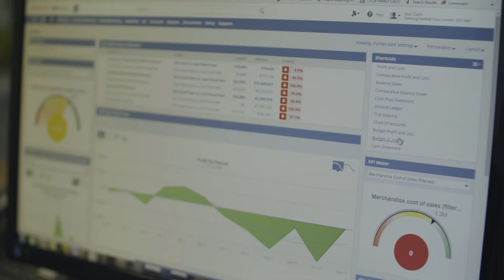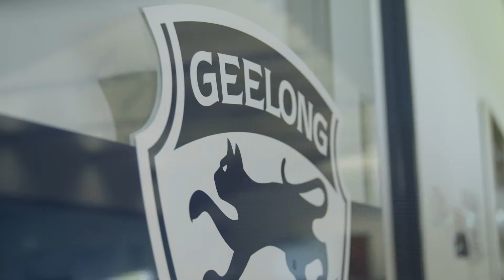Geelong Football Club Tackles Growth with Technology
Find out how The Geelong Football Club continues to win on and off the field by driving business growth and innovation.